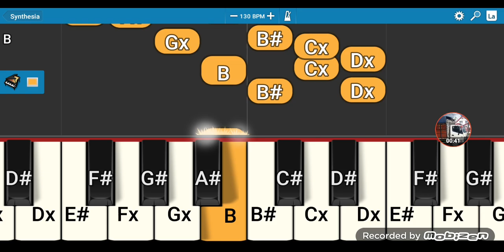The synthesia piano of daniel app 2024 again in july part 2 (THE END) cavvgsvsbj 🎹🎹🎸🎷🎺🎻🥁🎶🎵